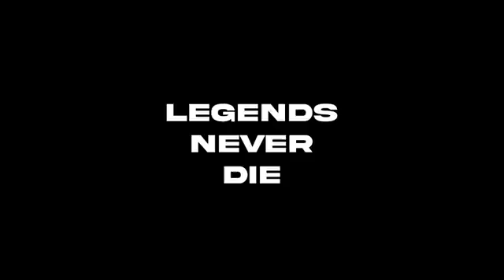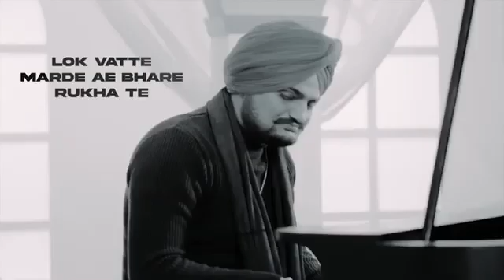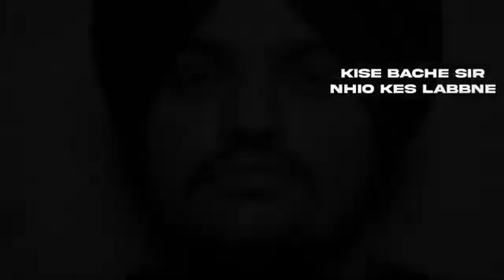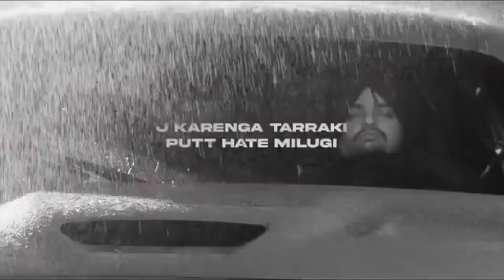295 sidhu moose wala